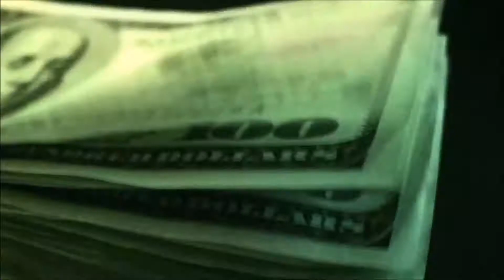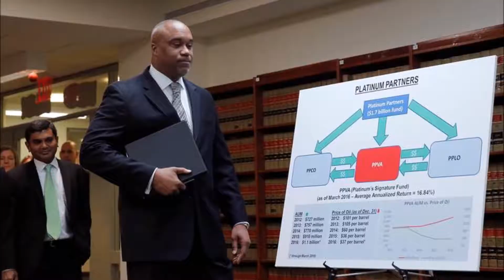Platinum Partners The Movie (hedge fund fraud)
Platinum Partners The Movie - The true story of how Platinum Partners defrauded their own Orthodox Community for over a Billion Dollars...